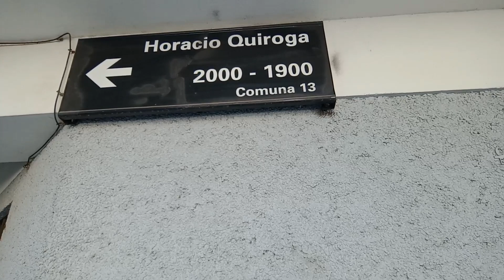El pasaje Horacio Quiroga.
En la ciudad de Buenos Aires hay cientos de pasajes, pequeñas callecitas que  tienen un encanto muy especial. A menudo miden apenas una cuadra, como el pasaje Horacio Quiroga. ¿En qué barrio está?